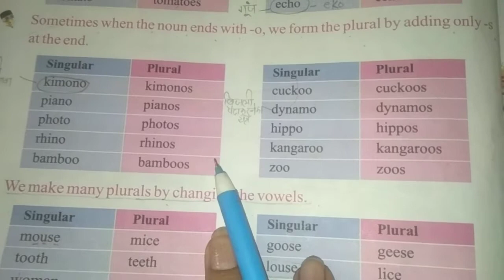Sometimes when the noun ends with-o, we from the plural by adding only -s at the end.part(4)